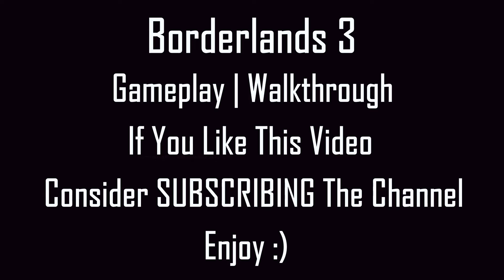BORDERLANDS 3 - Walkthrough Gameplay Part 33 (PC)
BORDERLANDS 3 Gameplay Walkthrough have been played on PC and recoreded on 720p, it will incloud the Story of the game, Gameplay, Walkthrough and Combats.

0:00 Intro
4:34 Brick
4:44 Meet "Meatslab"
6:23 Clrar Yard Of COV
7:25 Kill Reinforcements
9:25 Talk To Brick
11:31 Kill Attackers
14:13 Defeat Ambush Attackers
18:00 Tina

Borderlands 3 is an action role-playing first-person shooter video game developed by Gearbox Software and published by 2K Games. It is the sequel to 2012's Borderlands 2, and the fourth entry in the main Borderlands series. Borderlands 3 was released on 13 September 2019 for Microsoft Windows, PlayStation 4, Xbox One and on 30 October 2019 for Apple macOS. A Stadia port was released on 17 December 2019.
Players complete quests and side missions, in single-player or multiplayer, as one of four classes. When killed, enemies may drop weapons and gear which can be equipped. New abilities are unlocked as the player gains experience. The plot is centered around stopping the cult-leading twins, Troy and Tyreen Calypso, from harnessing the power of the alien Vaults spread across the galaxy.
Upon release, Borderlands 3 received generally favorable reviews, though some criticized the lack of innovation and technical issues. The initial sales of the game were the highest of the Borderlands series: more than five million copies were sold in five days.